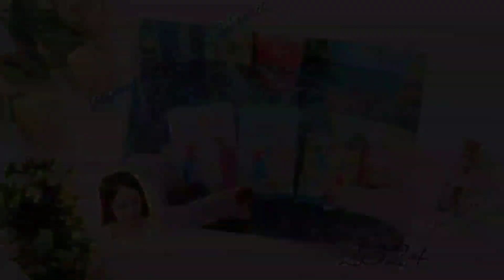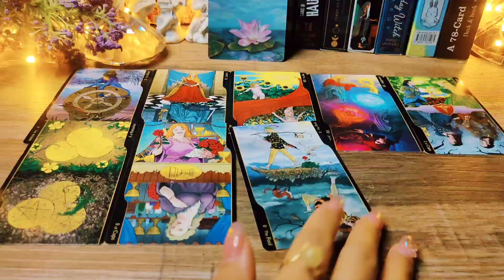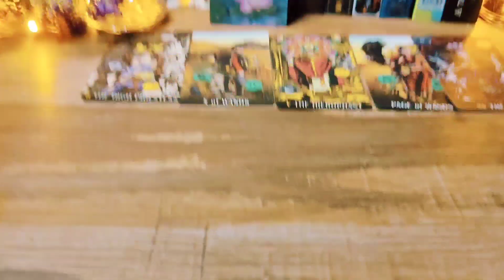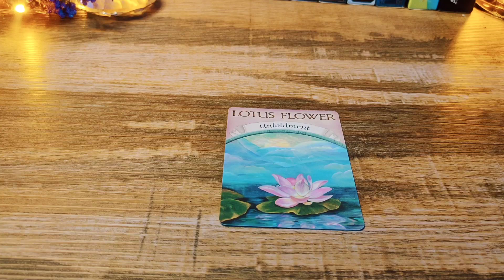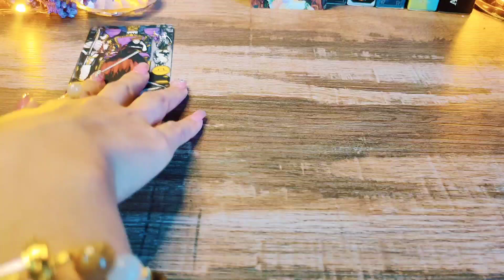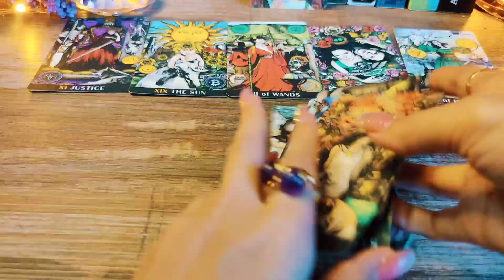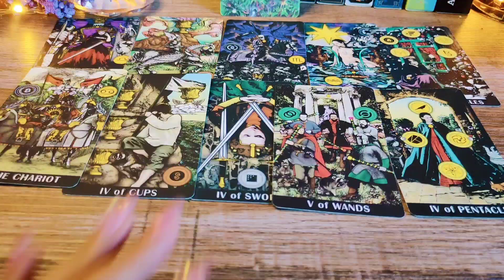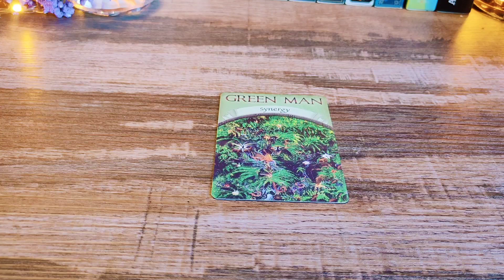Pick A Card 🔮✨ปาฏิหาริย์และความสุขเรื่องใดที่กำลังจะเกิดขึ้นกับคุณในเร็วๆนี้/ดูดวง/ไพ่ยิปซี/2324